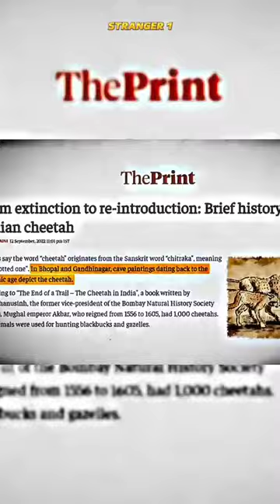Save Project Cheetah 😞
cheetah
cheetah print
cheetah girls cast
how to draw a cheetah
how fast can a cheetah run
cheetah vs leopard
baby cheetah
cheetah speed
king cheetah
cheetah and dog
cheetah adidas
cheetah air tank
cheetah adaptations
cheetah air force 1
cheetah art
cheetah and leopard difference
cheetah attacks on humans
cheetah attack
asiatic cheetah
american cheetah
amazfit cheetah
amazfit cheetah pro
as fast as a cheetah
a baby cheetah
a cheetah running
about cheetah in english
a drawing of a cheetah
cheetah backpack
cheetah background
cheetah baby
cheetah bite force
cheetah blanket
cheetah beauty hair
cheetah bead seater
cheetah bikini
cheetah bogg bag
cheetah biker shorts
beretta 80x cheetah
beretta cheetah
black cheetah
beretta 84fs cheetah
blue cheetah
busch gardens cheetah hunt
bill thomas cheetah
black cheetah print
beretta 80x cheetah bronze
cheetah coloring page
cheetah cub
cheetah chirp
cheetah car
cheetah crocs
cheetah cartoon
cheetah costume
chester cheetah